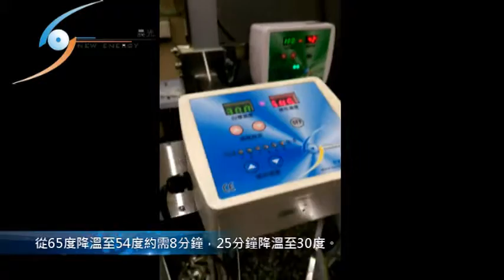碗糕米漿降溫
碗糕的原料米漿是相當營養的產品，如果冷卻的速度不夠快，便是提供一個營養且舒適的環境給細菌孳生，在這樣的情形下，酸敗的機率就會增加。急速冷卻的米漿可以保留米的鮮度，讓氧化的時間減少，時間短也讓細菌沒有太多時間孳生。由於米漿的特殊特性，無法降至太低溫，因此冷卻後就必須快速密封放置冰箱保存，掌握食品安全的關鍵。